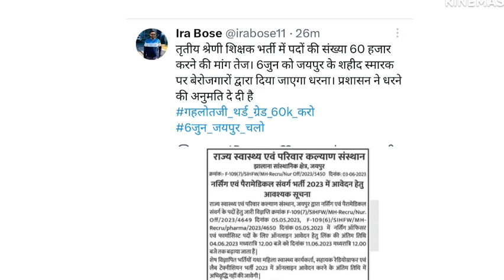अच्छी खबर - 5 भर्तियों को लेकर बङी अपडेट | Rajasthan government jobs and application form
is video me Rajasthan education department aur medical department ki vacancy se related information Di hai